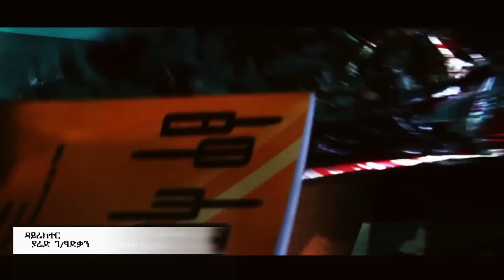Gidey Tesfay - Ayfalkin ኣይፋልክን New Ethiopian Tigrigna Music(Official Video)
Gidey Tesfay - Ayfalkin ኣይፋልክን

Best Ethiopian Tigrigna Entertainment channel.
እዚ ቪድዮ ምቕዳሕ ወይም
ኣፕሎድ ምግባር ክልክል እዩ። ሸር ብምግባር ንከየንትና ክብሪ ንሃብ።